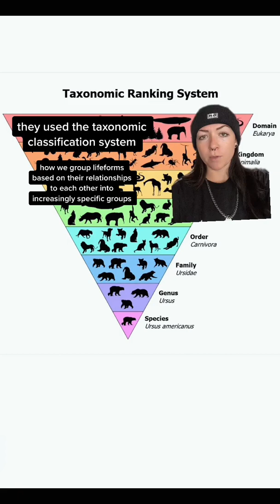that’s a lotta beetles